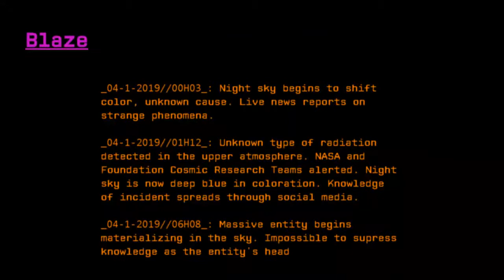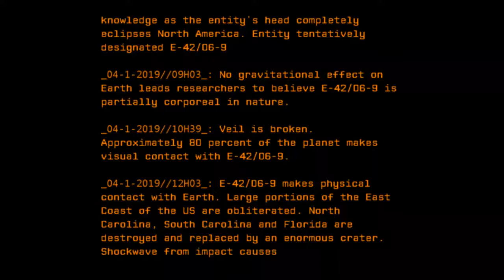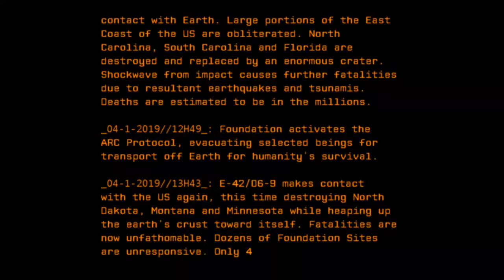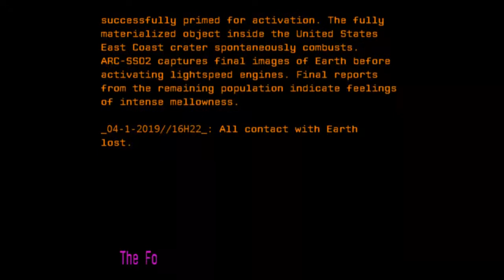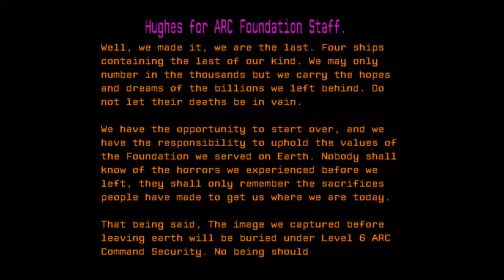In The End, We All Went Out in a Blaze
Credit: Swaghetti
Title: In The End, We All Went Out in a Blaze
Rating: 55
Wordcount: 830
Last Edit: 03 Apr 2019 17:00
Revision: 7